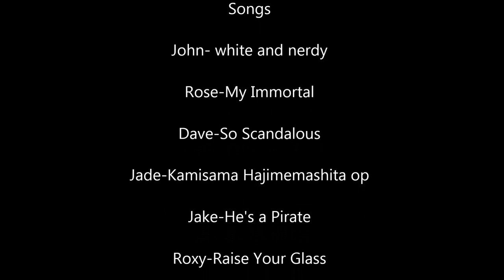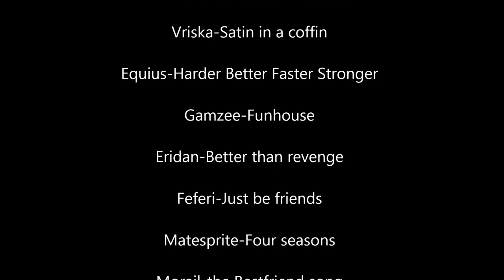Homestuck ipods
I just used the songs that reminded me of the characters. I have gotten into this web comic called Homestuck recently and it blew my mind. If you're interested then here's a link to it. Thank you for your time and the songs used are in the credits. The ending is E E T. Until next time.

6/27/2017: *inhale* why am i like this
Homestuck may have ended a while back but im glad people enjoyed this mess of a video ha ha